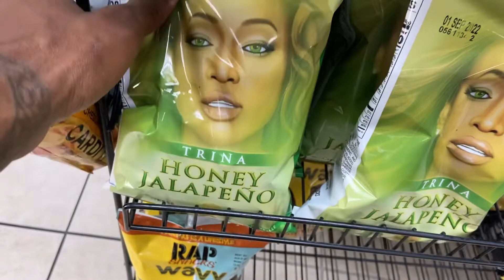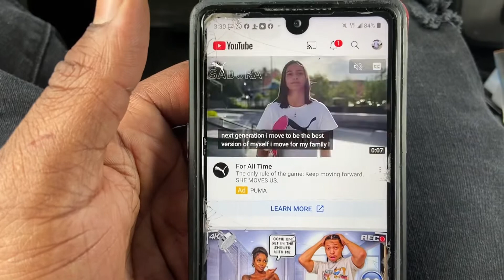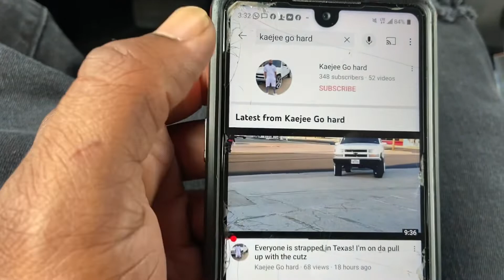CARDI B and TRINA GOT THE BEST RAP SNACKS!! HANDS DOWN!!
What"s your favorite rap snack chips?